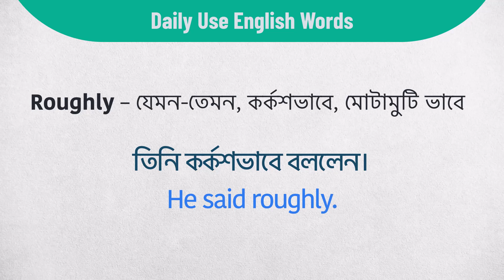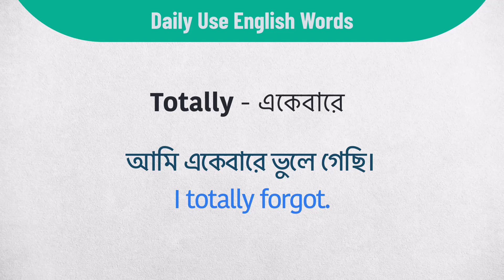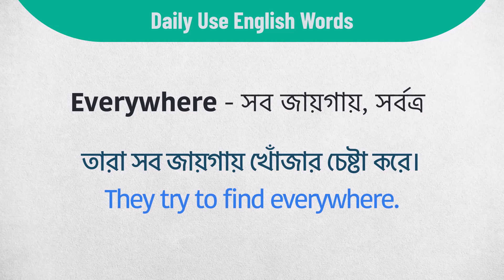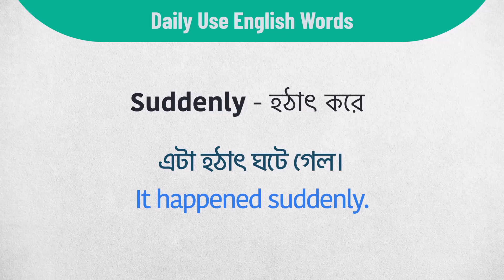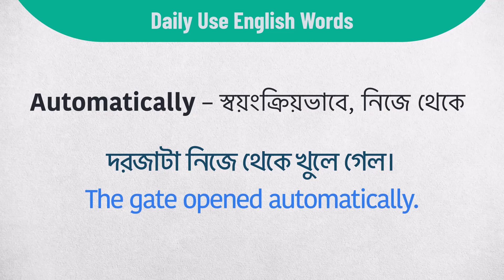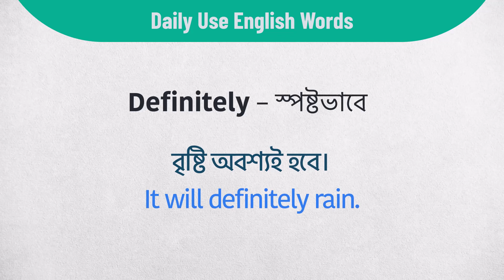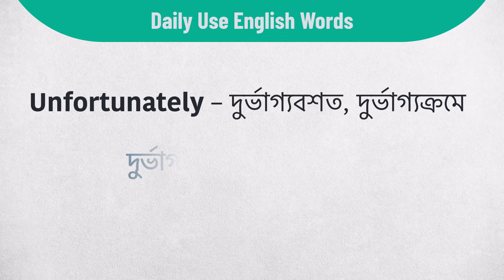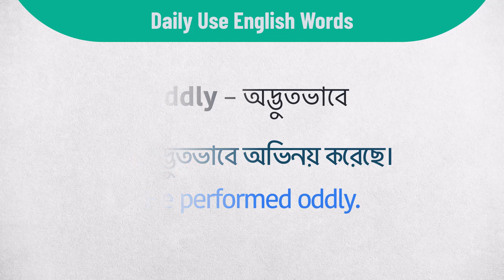যে শব্দগুলি বারবার ব্যবহার হয় | Spoken English Words with Meaning | Spoken English Class in Bengali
In this Spoken English Class in Bengali, we will explore a variety of spoken English words with their meanings. Whether you're a beginner or looking to refine your language skills, this video is perfect for you. We'll cover common words and phrases that are essential for daily conversation, allowing you to communicate effectively in English. So join us as we dive into the world of spoken English and enhance your language proficiency.

👉 Image Information: Premium License
👉 Freepik.com